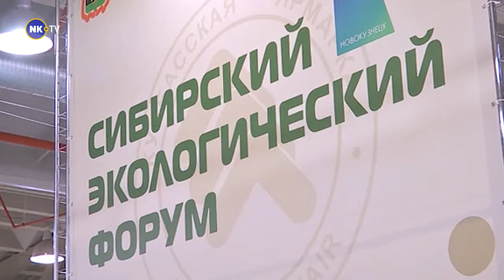IV Сибирский экологический форум начал работу